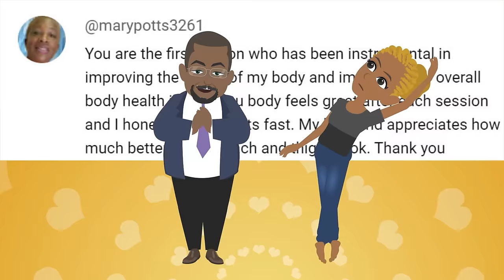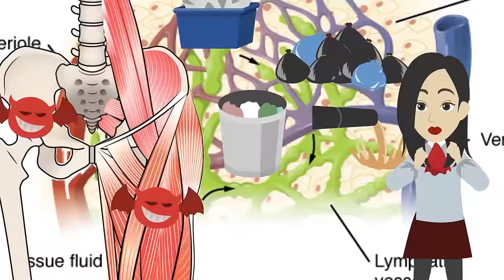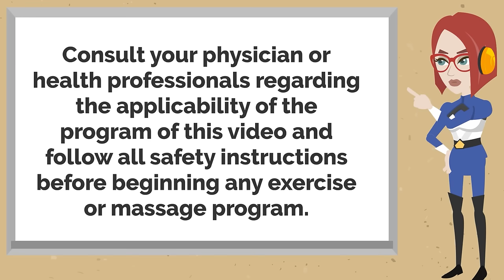Unlock Hip Flexors in Minutes! Steamline Lymph Flow, Purge Toxins and Shed Belly & Thigh Fat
Today I'm gonna share with you massages and exercises that will improve the flow of lymph in your hip joints. If you do this video before going to bed at night, you'll be amazed tomorrow morning!